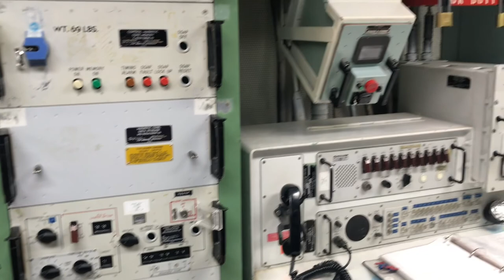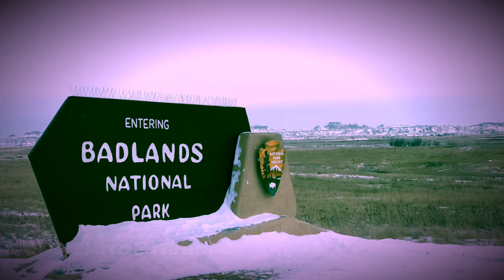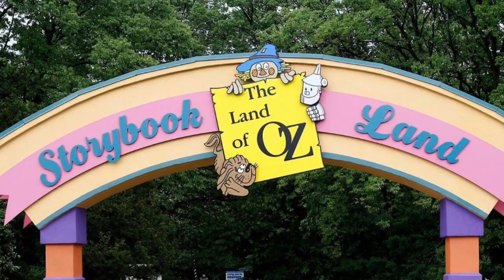THINGS TO DO IN SOUTH DAKOTA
The Beautiful Places to Visit in South Dakota State.

Become as a State 1889
population 858,469(2015)
highest point Black Elk Point
capital city pierre
Largest city‎: ‎Sioux Falls
Before statehood‎: ‎Dakota Territory
Area‎: ‎Ranked 17th
Largest metro‎: ‎Sioux Falls metropolitan area